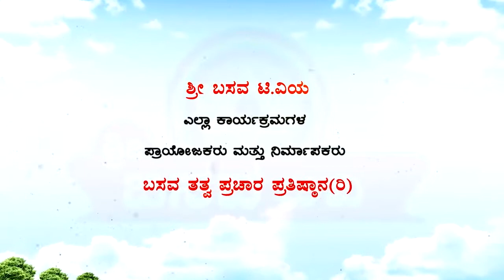Sri Basava Tv- Sharanara Sandesha- Vachana Vaibhava- Dr. Chikkahejjaje Mahadev- Ep 10